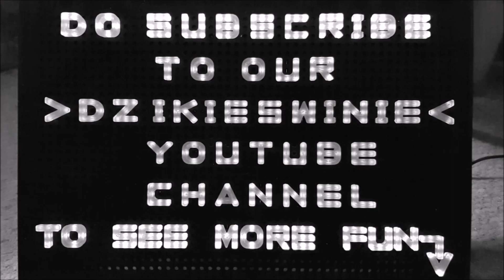QUICK REVIEW! 2021 Husqvarna 401 Vitpilen Supermoto and Road Mode Ride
Advantages in my opinion: lightness (only 150 kg dry weight) and thanks to that very swift acceleration, overtake anyone fast, lean so will squeeze through traffic, modern looks, quality, fuel consumption, supermoto mode, breakes, stock sound is nice, PRICE! Disadvantages in my opinion: LCD display (should be a colour black&white contast colour diplay), gear change red light keeps flashing in the 6th gear, for an older guy like me longer rides - my hands get numb.